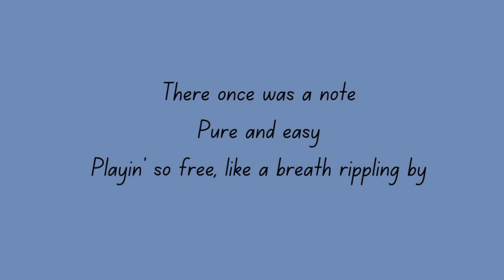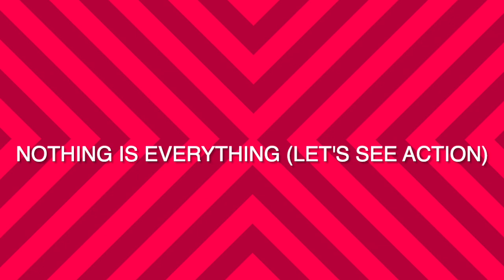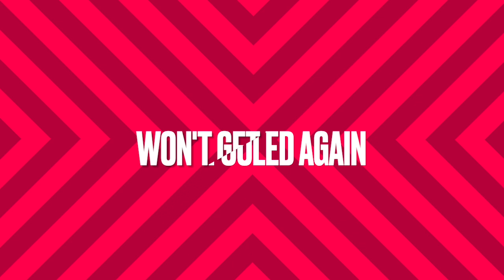What The Lifehouse Demos say about Pete Townsend and The Who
The Who Who’s Next Life House Demos Part 2